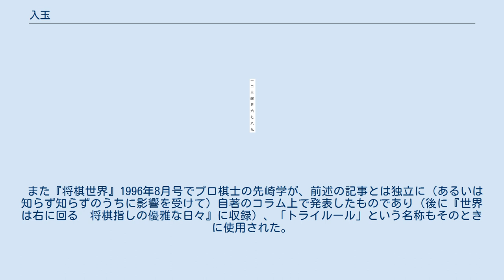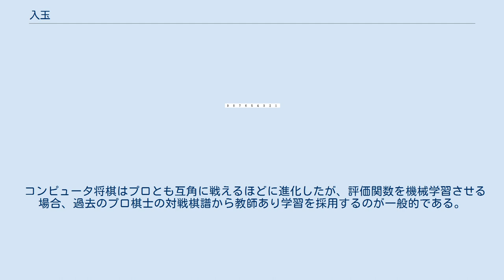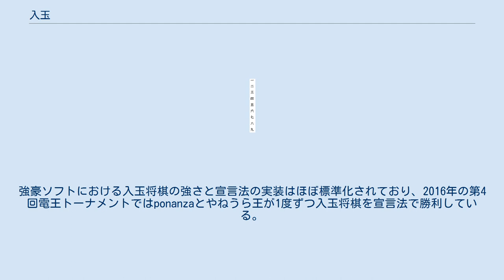入玉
入玉（にゅうぎょく）とは、将棋において一方の玉将、または王将が敵陣（相手側の3段以内）へと移動することを言う。
入王（いりおう）と呼ばれる場合もある。
 将棋で使用する8種類40枚の駒は、全て前方への移動が可能であるものの、後方への移動が可能な駒は初期配置や持ち駒を盤上に打った段階で5種類14枚と限られる。
相手の玉将が入玉した場合、相手の玉将を攻めるのが難しい上に、入玉した相手側は歩兵などを数多く成らせることにより入玉後の守りを固めることが容易なため、詰ますのが非常に困難になる。
特に相入玉になった場合は、勝敗の決着をつけること自体が困難になる。
このため、入玉により勝敗の決着が対局者双方とも見込めなくなった場合は、両者の合意によって対局を中断して点数計算を行う。
 点数計算は、自分の盤上の駒と持ち駒を、 として合計する（駒落ち将棋の場合は、落とした駒が上手にあると仮定して計算する。または、無条件で上手の勝ちとするルールもある）。
この方法で点数を求め、24点に満たないほうを負けとし、両者とも24点以上となる場合は引き分けになる。
この引き分けのことを持将棋（じしょうぎ）と言う。
 公式戦では、通常は千日手と同様の規定に則り先手と後手を入れ替えて指し直す。
タイトル戦の番勝負においては各棋戦の規定に委ねられ、基本的には当該対局を無勝負引き分けとしたうえで番勝負の最大対局数を1局増やす形となるが、持ち時間変動制であった第3-5期叡王戦の持ち時間5時間対局日においては当日の21時30分までに持将棋が成立した場合、即日指し直しとなる規定だったことが確認されている（将棋記者の松本博文によれば同様の規定を採用しているタイトル戦は他にも存在するとのこと）。
また、過去にはタイトル戦の持将棋を双方0.5勝（持将棋2局で双方1勝ずつ）相当として扱っていたこともあり、適用された例として第40期名人戦などが確認できる。
実際の事例としては存在しないが、七番勝負の一方が3勝で持将棋1局成立していた場合、持将棋で決着となる可能性もあった。
 通常の公式戦では、持将棋局や千日手局は単独では成立せず指し直し局と合わせて1局とみなす。
この場合、持将棋・千日手局と指し直し局を合わせた1局に対して勝敗が付くため棋士の成績に引き分けが記録されることはない。
一方で、タイトル戦における持将棋は前述のようにそれ単独で引き分けの1局とみなすことがあり、この場合は棋士の成績にも持将棋による引き分けが記録される。
 千日手と比べると持将棋の頻度は少なく、タイトル戦での持将棋は2020年まで過去13例のみ。
21世紀以降では2014年の王位戦第3局（羽生善治王位対木村一基八段）と2020年の叡王戦第2局・第3局（永瀬拓矢叡王対豊島将之竜王名人、タイトル戦の持将棋2局は史上初）の3例のみとなっている。
 アマチュアの場合は、時間短縮の目的で引き分けを極力なくすため、27点法を採用することがある（駒の損得が全くない場合、先手・後手とも27点になる）。
得点計算は同じであるが、27点未満の方を負けとし、同点の場合を後手の勝ちとする場合が多い。
また、入玉宣言法を取り入れることもある。
 双入玉模様となれば、一般的な寄せ合いとは異なる「点数勝負」に入り、駒の価値も普段のものとは大幅に異なってくる。
1点を争うような点数勝負はプロ棋士であっても神経を使うものだという。
 持将棋は対局者両者の合意によって取り決められるが、まだ敵陣に玉将が入っていない段階でも、入玉が確実であれば入玉したものと見なして合意に至ることもある。
2007年2月16日に行われた朝日オープン将棋選手権の久保利明対阿久津主税戦では、久保玉が入玉、阿久津玉が自陣3段目にあり、駒数の点数は久保が大きく足りない状態であったが、阿久津の提案によって持将棋となった。
 このタイミングでの持将棋の提案は早すぎるのではないかとして話題になったが、対局中は常に局面をリードしており駒数でも有利であった阿久津側からの提案であったことと、持将棋のルールが合意によるものであることから問題にはならなかった。
なお、持将棋指し直し局は阿久津が勝利している。
 「入玉宣言法」とは、持将棋について両者の合意が至らない場合でも、一方が入玉した上で所定の要件を満たしたことを宣言して引き分けないし勝ちとするルール。
以下のルールは日本将棋連盟が2013年10月1日より暫定ルールとして導入。
2019年10月1日に暫定ルールの一部追加・変更が行われている。
 対局手数が500手に達していない...